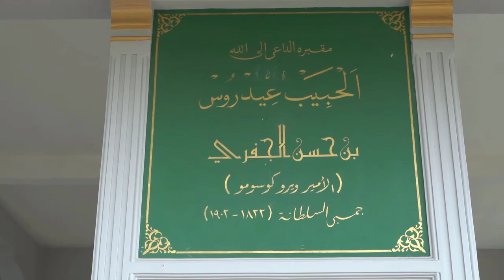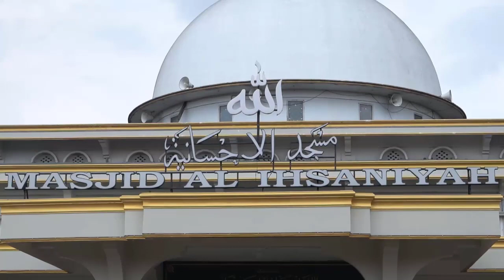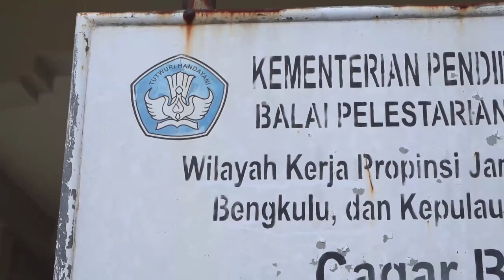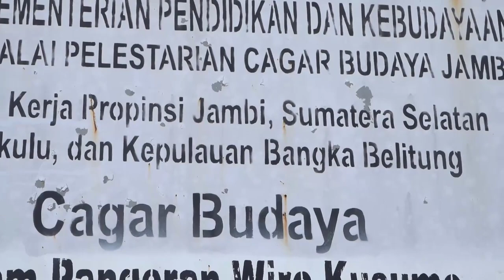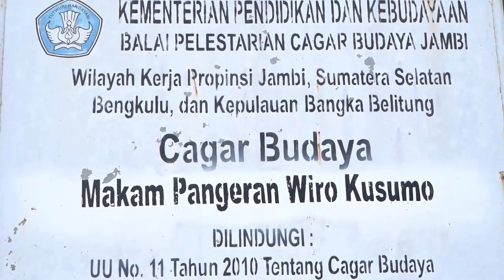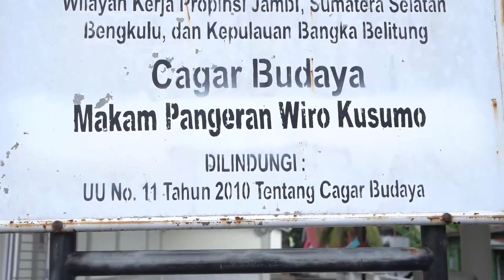Ziarah di Makam Habib Idrus bin Hasan Al Jufri (Pangeran Wiro Kusumo) | Mesjid Al Ihsaniyah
Siapa Pangeran Wiro Kusumo

Sejarah Jambi dari pertengahan 1800an sampai bagian pertama 1900an, diisi dengan kegiatan dari keturunan Arab seperti Idrus (Sayyid Idrus bin Hasan Al Jufri, atau  Habib Idrus). Kakek Sayyid Idrus lahir sebagai seorang bangsa Arab tulen berasal dari semenanjung Arab dan telah bermigrasi ke Hindia Timur pada  akhir abad ke 18. Sayyid Idrus memiliki darah Jambi, karena ayahnya telah memperistri salah satu wanita dari kesultanan Jambi, dan nantinya diapun melakukan hal yang sama.

Tanggal lahir Sayyid Idrus tidak diketahui pasti, namun dari dokumen Belanda (satu-satunya dokumen yang tersisa) diasumsikan bahwa beliau telah berumur 40 tahun pada tahun 1879. Dokumen Belanda juga telah mencatat kematiannya pada tahun 1905, meskipun tanda di depan makamnya menunjukkan tahun 1902.

Sayyid Idrus merupakan salah satu “Al Jufri” keturunan Arab. Al Jufri merupakan bagian dari Sayyid, salah satu dari Sembilan keluarga yang dihormati sebagai golongan elit agama berasal dari Hadhramaut (bagian selatan Semenanjung Arab). Mereka dihormati karena merupakan keturunan dari Nabi Muhammad SAW. Al Jufri tinggal di Jambi dan memainkan peranan politik, baik untuk dan melawan kekuasaan kesultanan sejak tahun 1812.